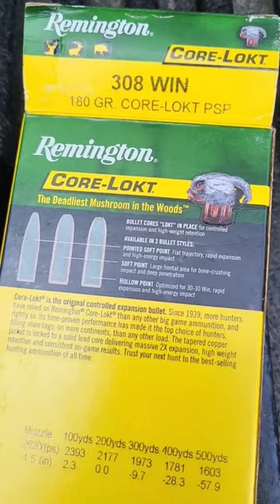Remington 308Win 180gr Core-Lokt 506 yards 💯🇺🇲💥